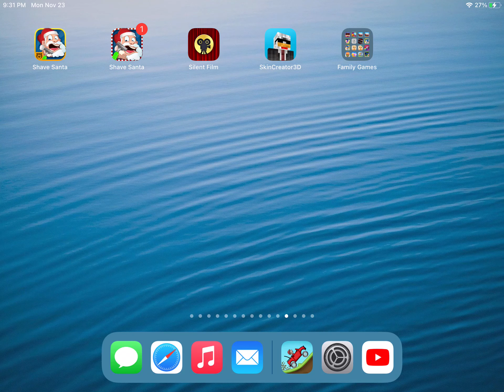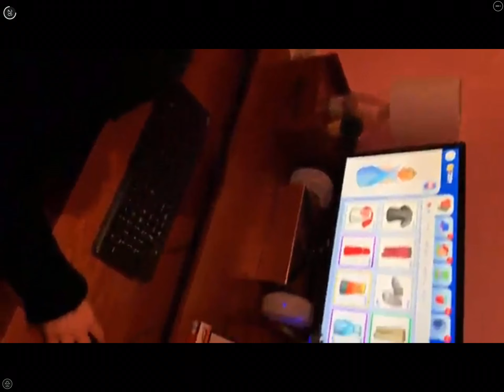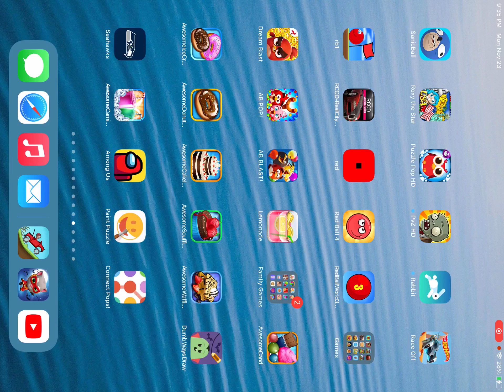Talking Tom Hero Dash